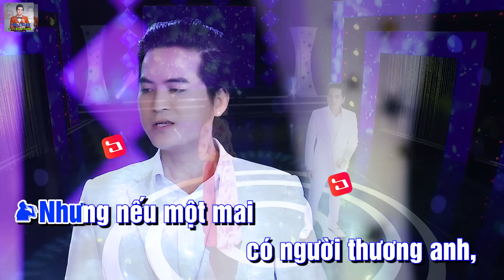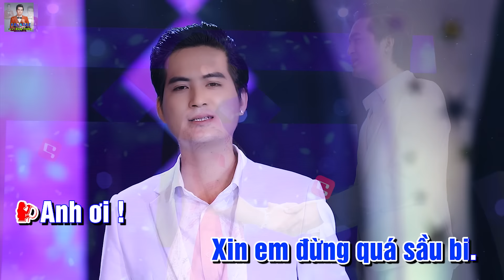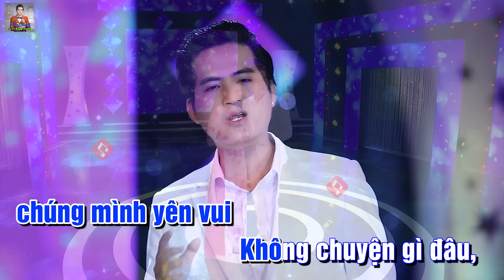KARAOKE - Câu Hỏi Tình Yêu | Song Ca | Giang Trường, Quỳnh Trang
KARAOKE - Câu Hỏi Tình Yêu | Song Ca | Giang Trường, Quỳnh TrangTrangKaraoke Bolero Chuẩn Beat
❖ Các bạn yêu mến Giang Trường hãy để lại nhận xét, góp ý để giúp kênh cải thiện nội dung tốt hơn.Chúc bạn và gia đình vui vẻ và hạnh phúc!